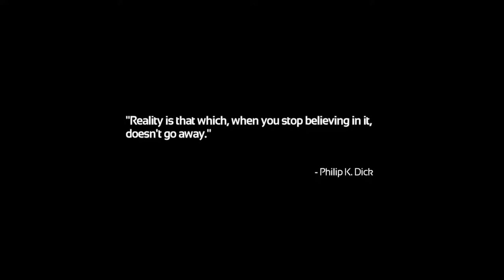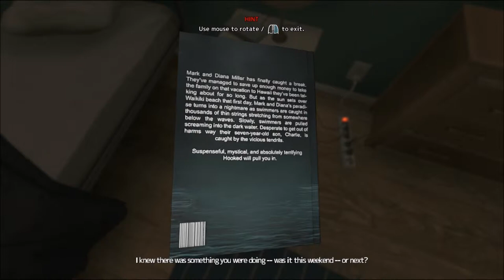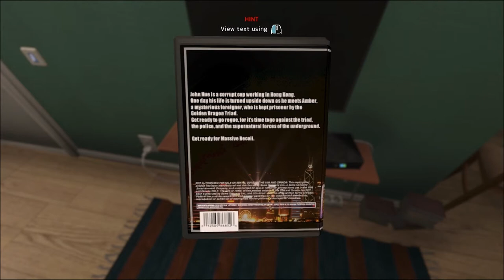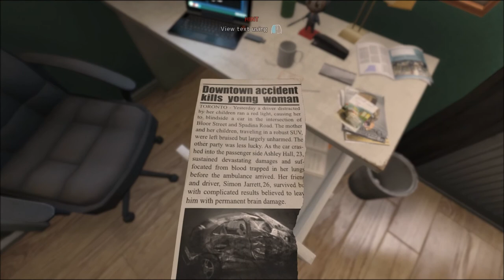Soma Part 01 - Keep the shower curtain open!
You never know if there's a monster or serial killer on the other side, chuckling to themselves.  They're just waiting for you to make yourself vulnerable.